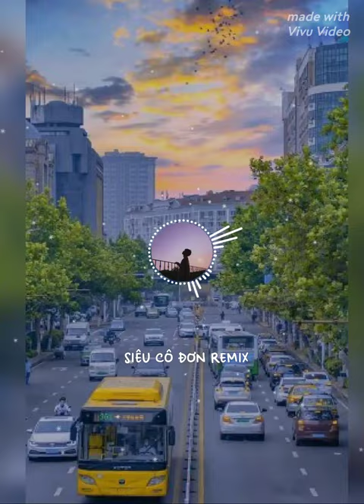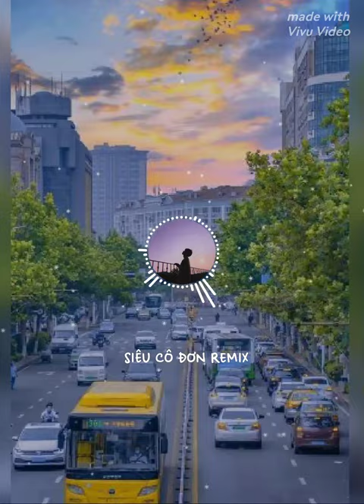CHILL Bản : Nhạc SIÊU CÔ ĐƠN REMIX - hay nghe là nghiệm ngay ( NHẠC TIK TOK HAY NHất 2023) AE 🎶🎧😊